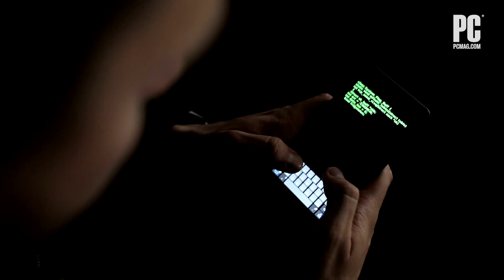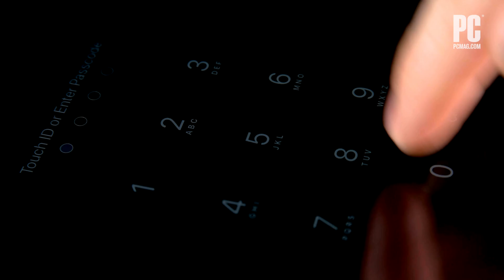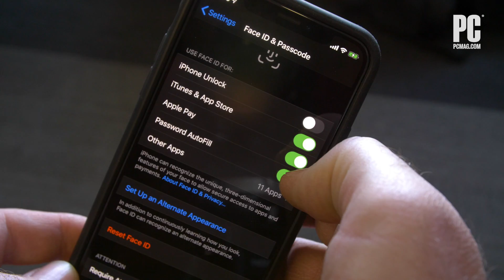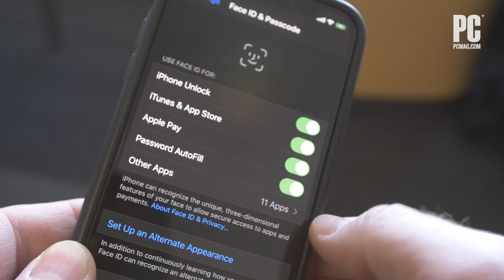Facial Recognition Is Tech's Biggest Mistake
Biometrics are generally a good alternative to passwords, but authentication via face-scanning is a terrible idea, according to security expert Max Eddy.